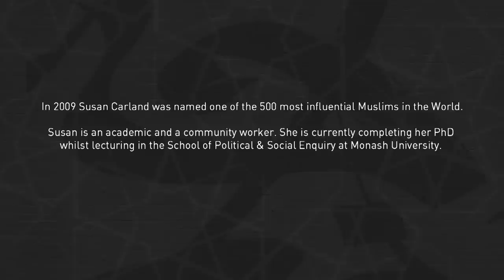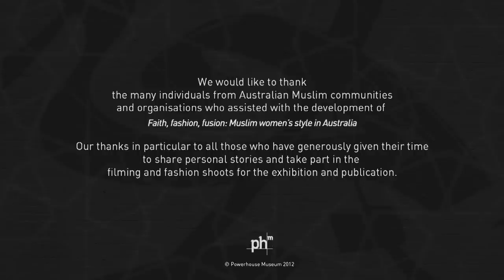Faith, fashion, fusion :: Susan Carland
From the exhibition Faith, fashion, fusion: Muslim women's style in Australia. Opens 5th May 2012 at the Powerhouse Museum, Sydney.